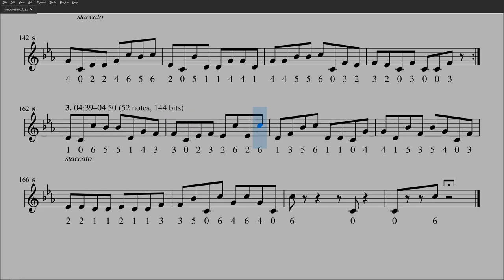【鍵盤パート復号】教育 / 全てあなたの所為です。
教育 / 全てあなたの所為です。
2018年10月13日（土曜日）0時00分12秒からプレミア公開（YouTube Data API）

上記の動画に含まれる楽曲の69小節目（02​:10ごろ）からの16小節、131小節目（04​:00ごろ）からの24小節、161小節目（04​:39ごろ）からの8小節で鳴っている鍵盤パートの音を楽譜に起こしました。譜表の下には音の音高に対応させた0から6の数字を表記しています。
字幕を有効にしてご覧ください。字幕には鍵盤パート音列を復号したものを載せています。

2021年半ばよりご覧の動画に広告が掲載される可能性がありますが、これはYouTubeの利用規約の改定により広告収益を得ないチャンネルの動画も広告掲載の対象となるためです。この動画の投稿者はYouTubeパートナープログラムに参加しておらず、収益を得ることはありません。

この動画の投稿者は全てあなたの所為です。さんと何の関係もありません。

全てあなたの所為です。さんが16進数から7進数への変換の際に使用したと思われる基数変換アルゴリズムを再現しました。

詳しい経緯はこちらのツイートのスレッドをご参照ください。

入力された数値を浮動小数点数へ型変換する際に丸め誤差が発生することを考慮しない場合、入力桁数が多くなると精度が著しく落ちることが確認できます。このような基数変換が行われた場合、情報が失われてしまうため復号は困難です。

〈ソースコード〉
以下のページで再現したアルゴリズムのソースコードを閲覧できます。ページを開いただけでは実行されませんのでご安心ください。実行する方法については後述する内容をお読みください。

〈免責事項〉（必ずお読みください）
研究目的のため適切なエラー処理を行っていません。関数コメントの内容に従わないなど、意図されていない用法で関数を使用すると、処理が無限ループに陥る可能性があります。これにより、お使いのコンピューターのメインメモリー占有率やCPU使用率が上昇し続け、ブラウザーやOSがクラッシュして保存されていないデータが失われることを含む、予期せぬ損害を被ることがあります。いかなる場合でもこの動画の投稿者は責任を負いかねますので、実行する前にソースコードをすべて読んで、内容が理解できる方のみ自己責任にてご利用ください。JavaScriptの理解が浅い方は読むまでに留めていただき、絶対に実行しないようお願いします。

〈説明〉
アルゴリズム本体はJavaScriptで書かれており、HTMLソースコードに埋め込んであります。関数コメントにはJSDocを使用しています。保存する際は文字コードをかならずUTF-8としてください。

以下の内容は、WindowsでMicrosoft Edge、Mozilla FireFox、Google Chromeのいずれかを使う場合想定しています。
fromDecimal(a, b) に関数コメントで禁止されている b = 0 や b = 1 を渡すなど、関数を不適切に扱うと処理が無限ループに陥ります。実行結果がなかなか表示されない場合は無限ループに陥っていると見なし、ただちにお使いの実行環境を完全に終了して（ブラウザーのタブを1つずつすべて閉じ、通知領域（タスクトレイ）にアイコンが残っていればそれも終了させること）、タスクマネージャーで当該プロセス（msedge.exe または MicrosoftEgde.exe または firefox.exe または chrome.exe のいずれか）がすべて終了していることを確かめてください。対処が遅れてしまった場合などその後の動作が不安定なときは、コンピューターを再起動することで解消できます。

〈実行方法〉
前述した〈免責事項〉と〈説明〉を読んで理解し、初めの〈ソースコード〉節のリンクを開きます。「YouTube から別の場所に移動してもよろしいですか？」と聞かれたら [サイトにアクセス] をクリックします。ページが表示されたら「base_converter.html」という見出しを探し、〈!DOCTYPE html〉から〈/script〉まですべてコピーし、「メモ帳」を起動して貼り付けます。[ファイル(F)] から [名前を付けて保存(A)...] へと進み、保存する場所を選んだら [ファイルの種類(T)] に [すべてのファイル (*.*)] を設定して、[ファイル名(N):] に「.html」で終わる任意の名前を入力します（例えば「base_converter.html」）。[文字コード(E):] に「UTF-8」が選択されていることを確認して [保存(S)] を実行し、保存したファイルを開きます。お使いのウェブブラウザが起動し、真っ白な画面が表示されるのを確認したら、キーボードで [Ctrl] + [Shift] + [I] を入力して開発者ツールを開きます。開発者ツールの [Console] タブを選択し、コマンドプロンプト（「›」や「≫」のような表示に続く部分）に、例えば「convertNumerals("a4a4a4caa4afa3", 16, 7);」などと入力して、続けてキーボードの [Enter] キーを押すと計算結果が表示されます。

上の「convertNumerals("a4a4a4caa4afa3", 16, 7);」の意味は「16進数 a4a4a4caa4afa3 を7進数に変換する」です。数学的に正しい結果は 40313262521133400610 となるはずですが、実際の計算結果をみると "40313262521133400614" となり最下位の桁に誤差が生じていることがわかります。16進数の桁数をさらに長くしていくと、ある桁を境に以降の桁にはすべて誤差が生じることが確かめられます。これは、浮動小数点数への型変換時に丸め（切り上げ・切り捨て）誤差が発生するために起こる現象で、丸める際に捨てられた情報を復元することは不可能です。

計算結果の検算にはCyberChefなどの信頼性の高いウェブアプリをお使いください。